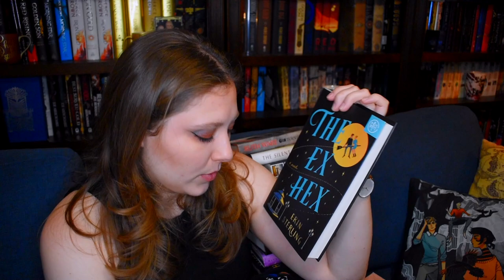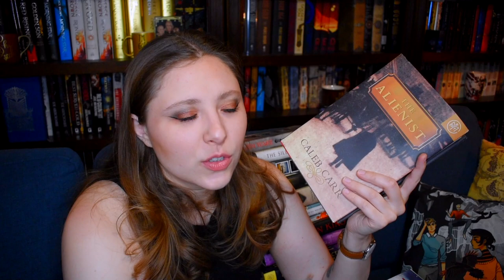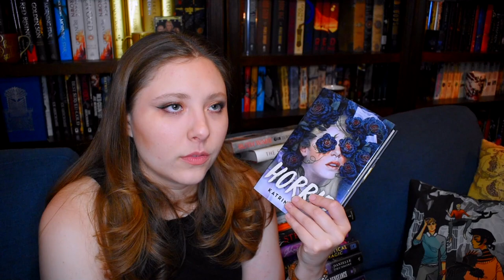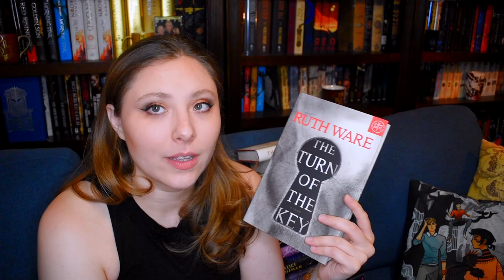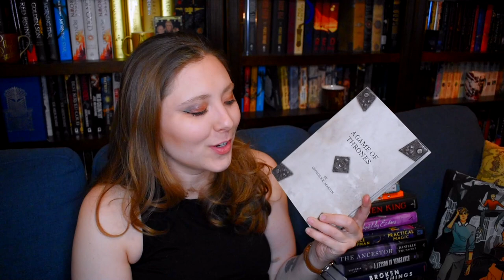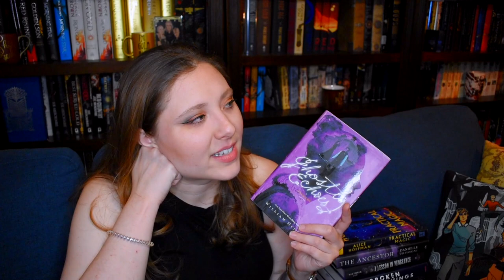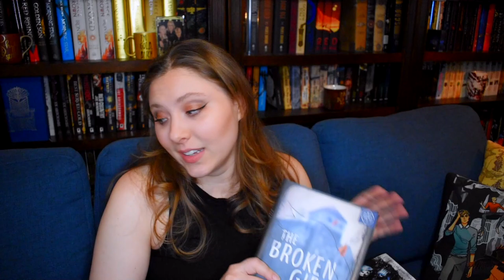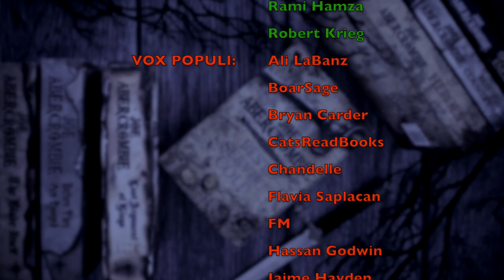OCTOBER WRAP UP | 2021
WISH LIST

KAZ WISHLIST

BOOKISH MUGS!
LLIBRARY15